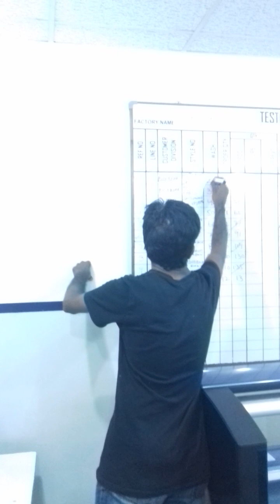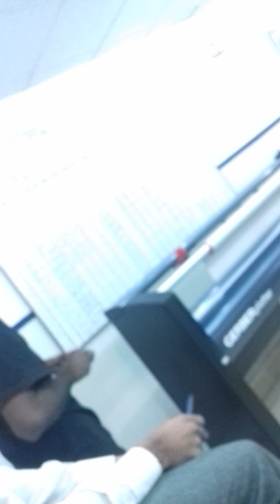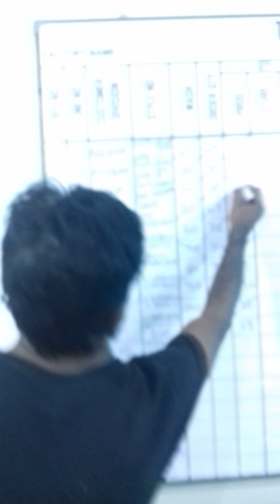purani yadeen doston k sat || tambola gem 💎 || ali ghaznavi